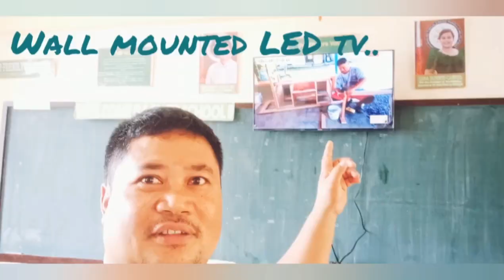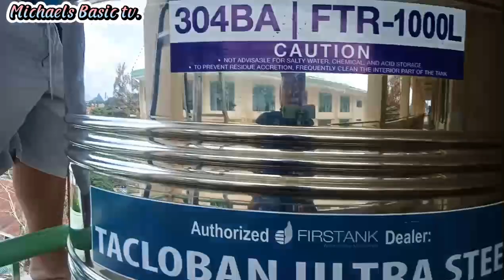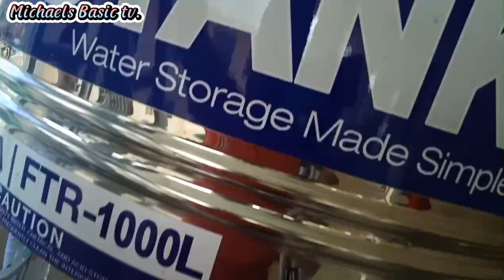paano magkabit ng motor pump,,/ water pump installation sa 4rth floor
Michaels Basic tv.
paano magkabit ng motor pump, how to installed water pump, sa 4rth floor building